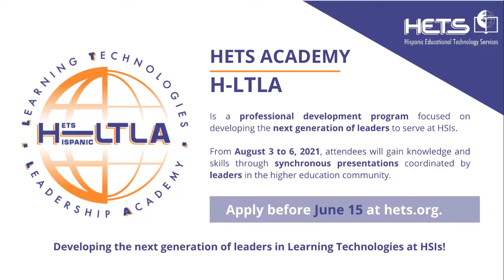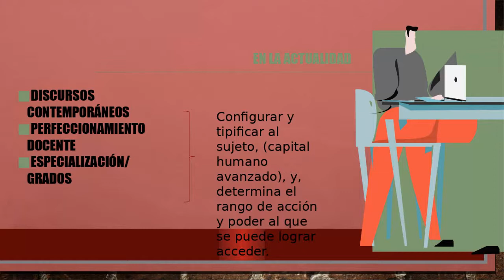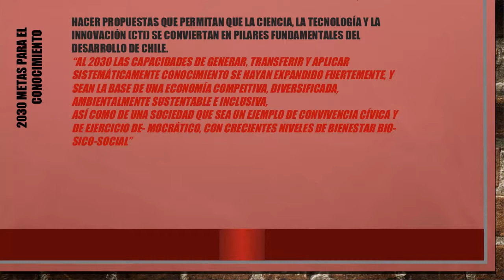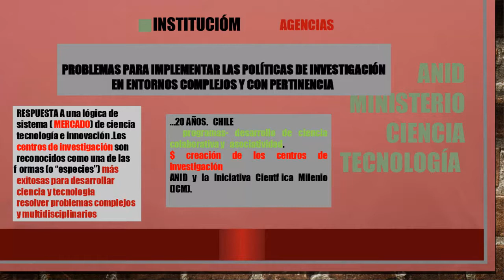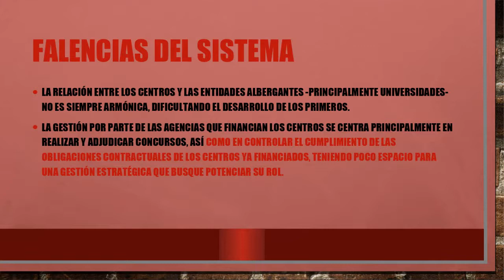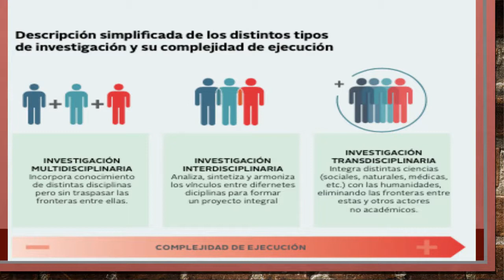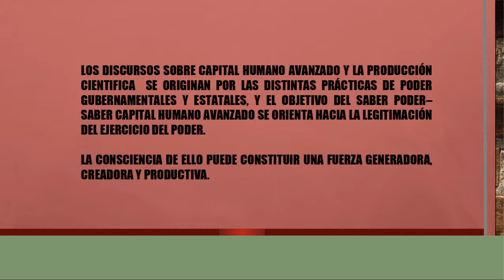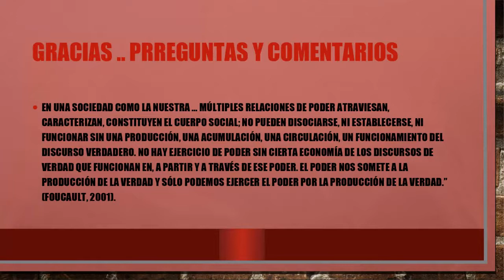Webinar para facultad: PARADOJAS ACERCA DE LA PRODUCCIÓN DE CONOCIMIENTO CIENTÍFICO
Presentado por: Dra. Carmen Burgos Videla, Profesora de Educación General Básica, Universidad de Atacamá (Chile); y Moderado por: Dr. Carlos Morales, HETS Chair y Presidente de TCC Connect Campus.

Breve descripción del tema: Esta presentación considera el vínculo entre conocimiento científico y producción científica. Desde ahí la paradójica visualización entre el conocimiento generado con carga instrumentalista para la transformación en términos innovadores y acelerados, y una posicionalidad política, ética y cultural ante el objeto de conocimiento que es constitutiva de la investigación. Asumiendo el riesgo de reproducción categórica y paradigmática, y, la posibilidad de desafiar los límites de la creatividad e imaginación social.

Fecha: viernes, 4 de junio de 2021